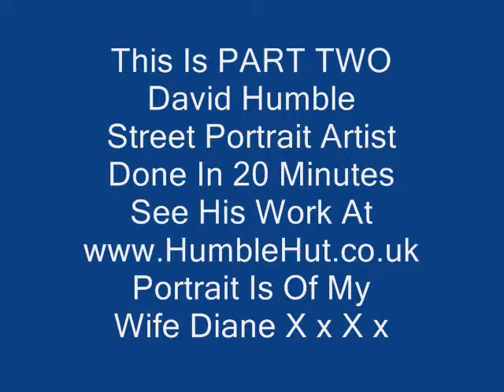David Humble Street Artist 20 Minute Portrait Part 2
This is David Humble In Chester Town Centre Doing Portraits in 20 Minutes
Portrait On This Video Clip Is Of My Wife
Diane X x X x X